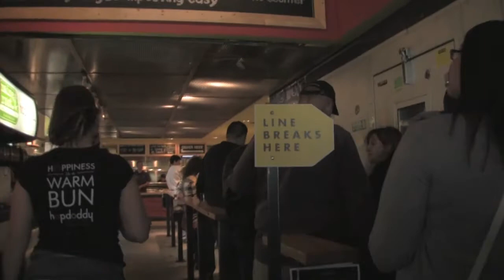Hopdoddy Burger Bar "The Place" in Austin Texas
Hopdoddy is Hot in Austin! If you want a Pure, fresh ground, Organic and local burger then Hopdoddy is for you! It is all about locally produced stuff, from the beef to the beer Hopdoddy is Local!! We love this place at LocalCiao baby, its Grippy! Hopdoddy is definitely "Where its at for LocalCiao" in Austin Texas!